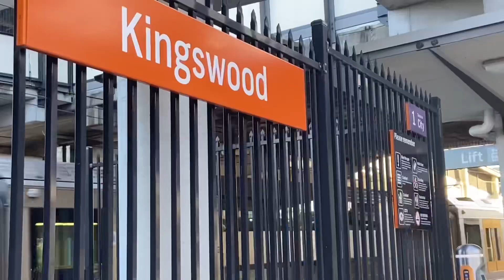Parramatta Eels vs New Zealand Warriors NRL Matchday Vlog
G'day LEGENDS🙌🏻
TJC Sports here back with another video!🔥
As always, Welcome to the channel and welcome to another action packed matchday vlog!
today i will be doing a matchday/gameday Vlog of my unbelievably rough experience at the Parramatta Eels vs New Zealand Warriors nrl Round 19 game!🙌🏻

If you enjoy my parra vs Warriors vlog like i say usually be Sure to leave a like and subscribe as I do one of these every week I can and appreciate the support! You'll also get to join this awesome group of legends!!!
THOUGHTS ON THE PARRAMATTA EELS VS WARRIORS GAME..👇

Warriors fans are class😂 love those legends just unfortunate to be on the receiving end today haha we should keep in mind how many we had out and look to next week vs titans for revenge! Despite the terrible loss I'll continue to show that suppot always thanks for reading legends💙💛

Next Vlog: Parramatta Eels vs Gold Coast Titans
Music

1st song 👇🏻

2nd song👇🏻

3rd Song👇🏻

4th song👇🏻